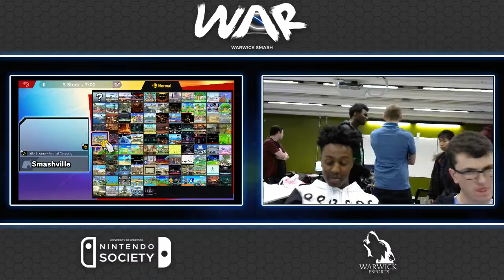WAR Smash Wednesdays [16/01/19] - Skaws vs RobbieAK47 (Losers - Round 3)